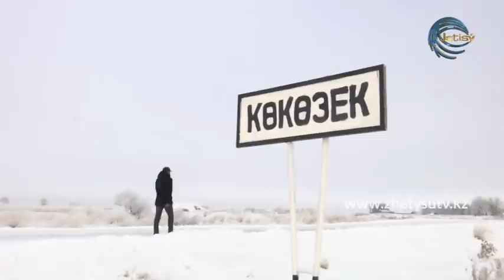АУЫЛДАҒЫ АҒАЙЫН - КӨКӨЗЕК АУЫЛЫ (САРҚАН АУДАНЫ) 12.12.20